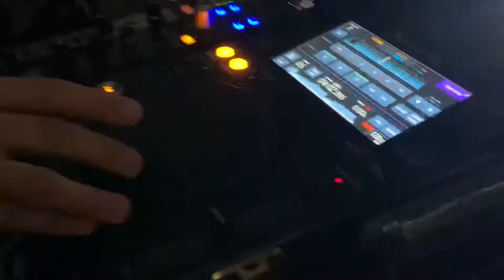Dj Coppito - Distractie la maxim